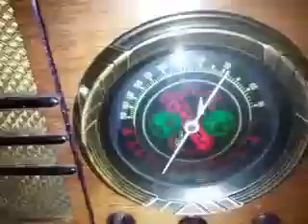1936 Marshall Model 136 Tube Radio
Tube radio barn find antique vintage